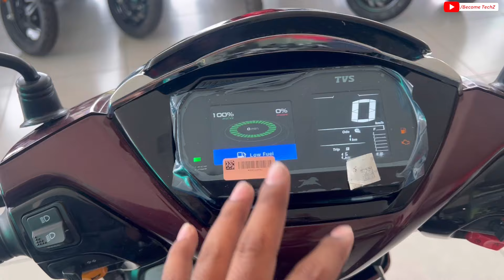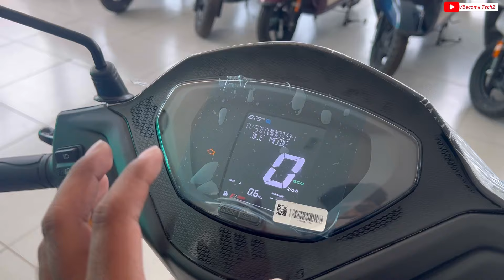New TVS Jupiter 110 VS Jupiter 125 Full Detailed Comparison❤️Features & Price✅कॉन्सो ख़रीदे ?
Tvs Jupiter 110 vs Jupiter 125
Jupiter 125 vs Jupiter 110
Jupiter 110 new model
Jupiter 110 2024 model
Jupiter 110 new updates
Tvs Jupiter 125
Tvs Jupiter 110 mileaga test
Jupiter latest model

Showroom Details :-

RAJ  TVS
Shivpur Bypass Babatpur Road, Suddhipur, Harahua, near Roti Dhaba, Varanasi, Uttar Pradesh 221003